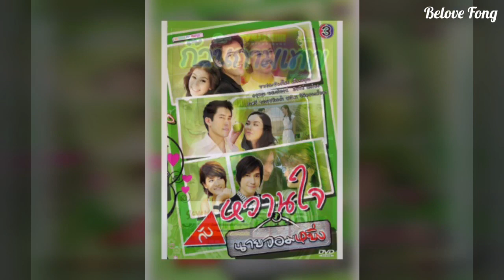ละครทั้งหมดของ แมทภีรนีย์ Matt Peeranee All Drama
ละครทั้งหมดของ แมทภีรนีย์
Matt Peeranee All Drama

Dramas:
Ruen Naree See Chompoo with Surint Karawoot (Woot) (Ch.3 2006)
Ma Nee Din with Kong Saharat Sangkapricha (Ch.3 2007)
Champoo Garm Marm with Not Vorarit Fuangarome (Ch.3 2008)
Kuan Kammathep with Tye Nattapol Leeyawanich (Ch.3 2009)
Wan Jai Gub Nai Jom Ying with Smart Krissada Pornweroj (Ch.3 2010)
Kularb Rai Glai Ruk with Grate Warintorn Panhakarn (Ch.3 2011)
Likit Sanae Ha with Grate Warintorn Panhakarn (Ch.3 2011)
Mam Gaem Daeng with Chakrit Yamnarm (Krit) (Ch.3 2012)
Pan Rai Phai Ruk with Film Rattapoom Toekongsap (Ch.3 2013)
Fah Krajang Dao 2013 with Boy Pakorn Chatborirak (Ch.3 2013)
Fai Nai Wayu 2014 with Aum Atichart (Ch.3 2014)
Ruk Nee Jhe Jud Hai with Rome Patchata Nampan (Ch.3 2014)
Ruk Tong Om with Grate Warintorn Panhakarn (Ch.3 2014)
Ka Badin with James Ma (Ch.3 2015)
Kor Pen Jaosao Suk Krung Hai Cheun Jai with Grate Warintorn Panhakarn (Ch.3 2015)
Fai Lang Fai 2015 with Boy Pakorn Chatborirak (Ch.3 2015)
Meun Kon La Faak Fah with Andrew Gregson (Andy) (Ch.3 2017)
Buang Nareumit with Rome Patchata Nampan (Ch.3 2019)
My Love From Another Star with Nadech Kugimiya (Ch.3 2019)